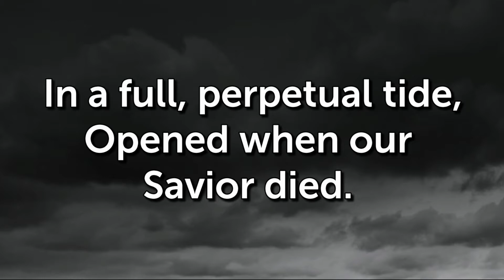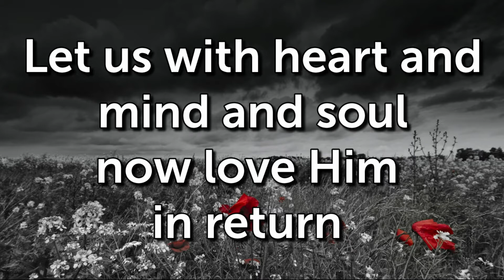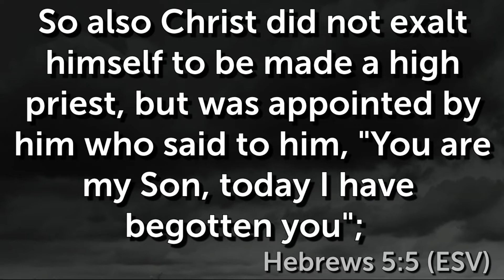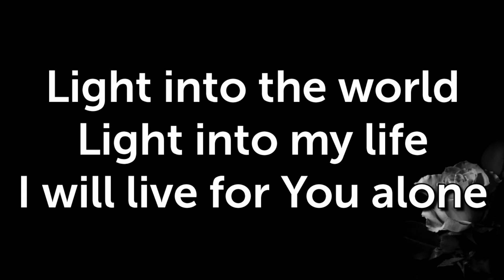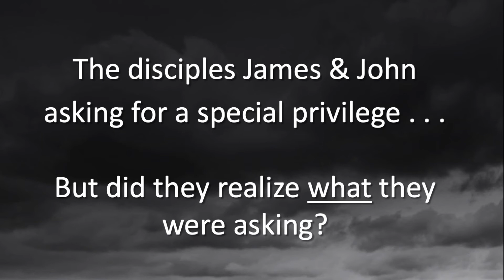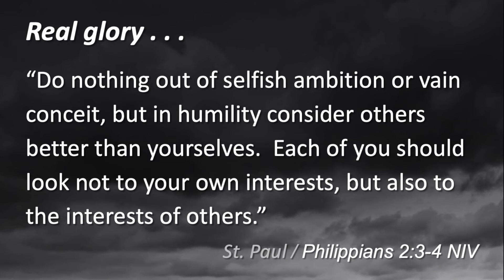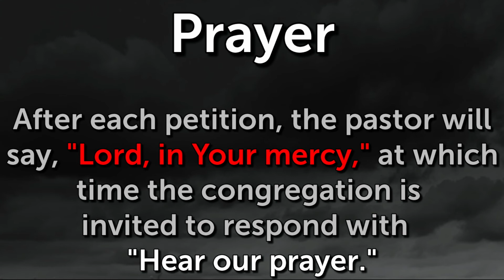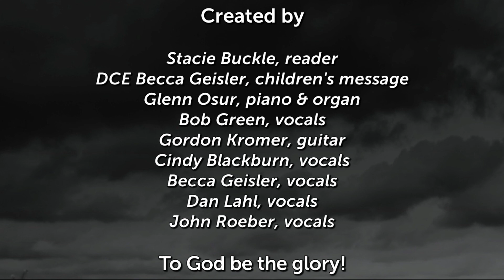Worship Service | March 21, 2021